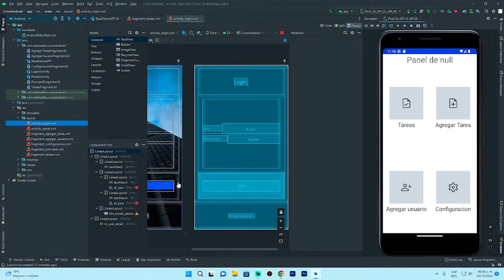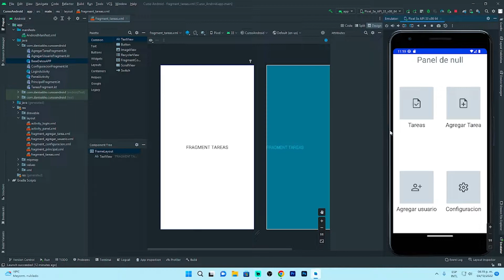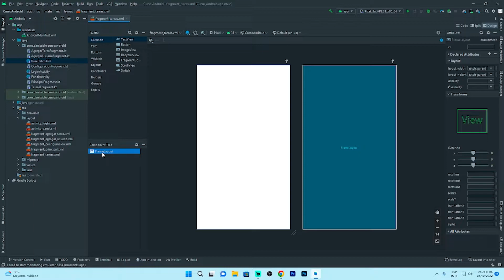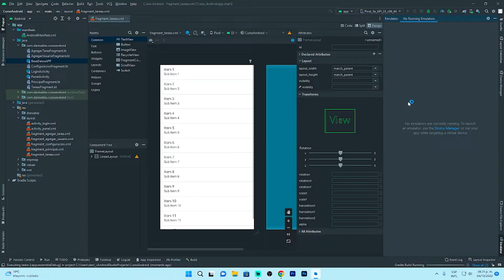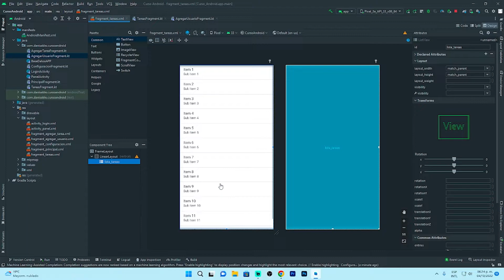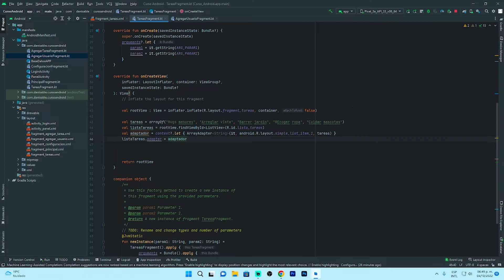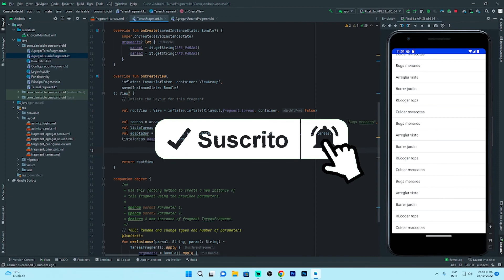Android desde cero hasta avanzado! | ListView tareas simple | Parte #51